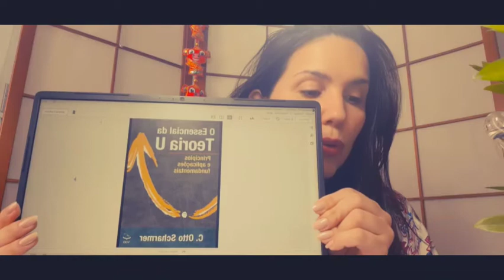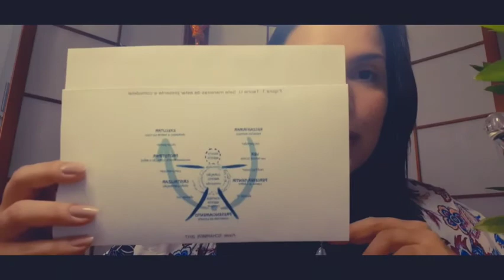TEORIA U, de C. Otto Scharmer | O EQUADOR DAS COISAS | CANAL LITERÁRIO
Neste vídeo, a economista Rebeca dos Anjos fala sobre o livro TEORIA U: Como liderar pela percepção e realização do futuro emergente, de C. Otto Scharmer.